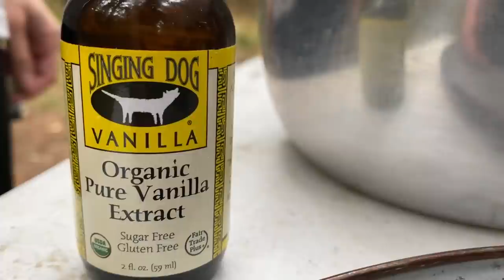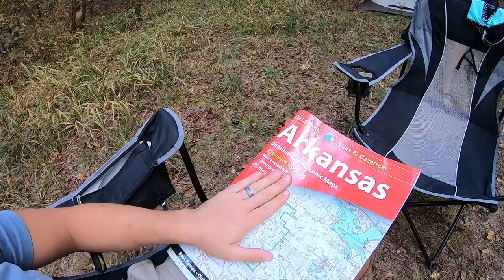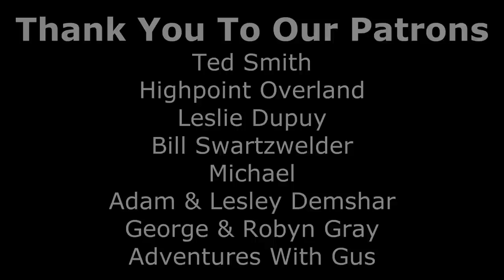Camping: Stress-Free Weekend Guide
Join us for a relaxed camping in the Ouachita National Forest. On this trip we camp next to a waterfall and explore the creek finding quartz crystals. We also tell a ghost story around the campfire.

Kellie cooks Spinach Artichoke Penne Pasta,  Blackberry Cheese Danish, and a Chorizo Avocado Breakfast Burritos.

BELOW ARE LINKS TO HOW-TO VIDEOS OF OUR, LINKS TO THINGS WE USE ON OUR CAMPING TRIPS, AND CAMERA GEAR.

Camping Stove

Igloo Cooler

6 gallon water jug

The new tent fans:

Camera Gear
    DJI Mavic 2 Pro